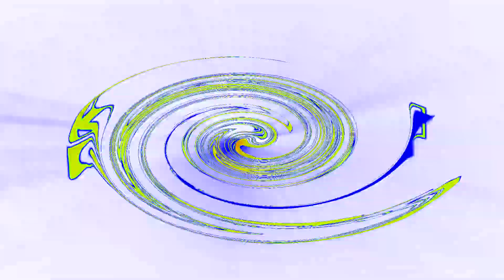I Swap some Random Effects with Videoup v5 Effects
List:
Videoup v5 in Videoup v2
Videoup v5.1 in Batteryup v3
Videoup v5.2 in Radioup v2
Videoup v5.3 in Old School
Videoup v5.5 in Glitchup v4
Videoup v5.8 in Videoup v8.1
Videoup v5.9 in Televisionup V.R
Videoup v5.15 in DC Bass Vocoder
Radio Space Chorded in Videoup v5
Rowup v1 in Videoup v5